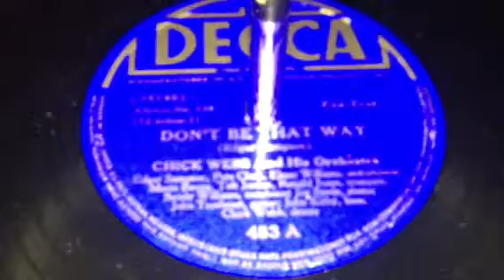Don't Be That Way - Chick Webb & His Orchestra (1934)